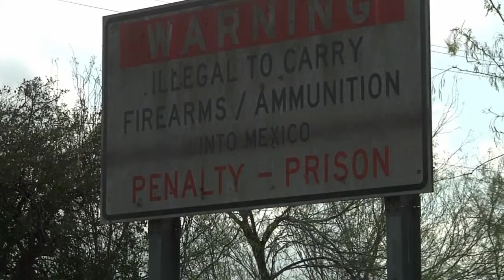Los Ebanos Elections